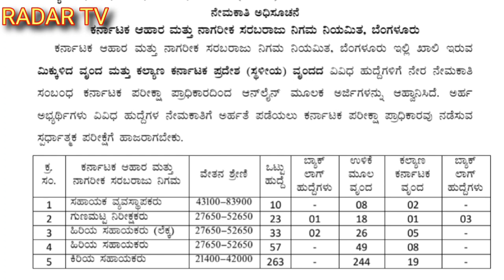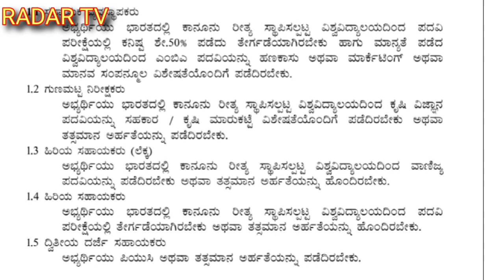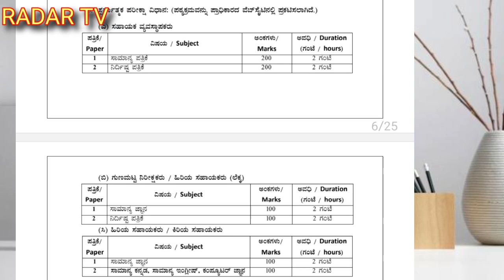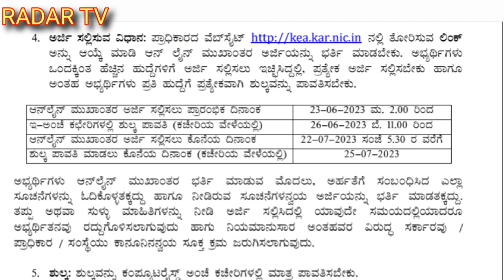SDA and FDA Posts Specially for Commerce - Notification 2023